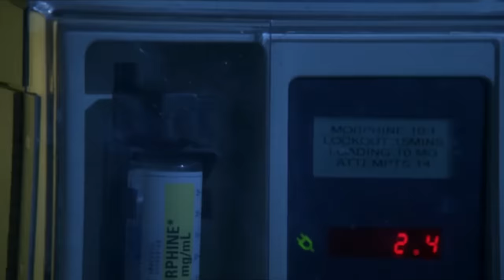A Missed Case In His Deathbed | House M.D..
During a hospital lockdown House finds himself in a room of a patient that was unable to get a case with him. They have a conversation about the endurance of pain.

Season 6 Episode 17 "Lockdown"
When the hospital is sent into lockdown mode due to a missing infant, all of the doctors must remain where they are, leaving Foreman and Taub in the file room, Wilson and Thirteen in the cafeteria playing truth or dare, House in a room with a patient (David Strathairn), and Chase with his ex-wife, Cameron, as Cuddy tries to help police locate the infant.